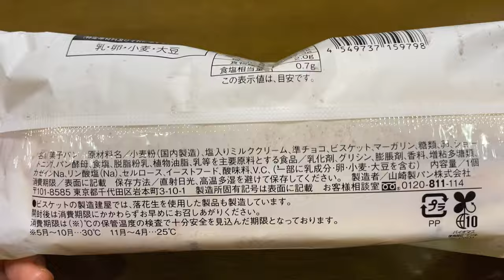【菓子パン（sweet bread）】クランチチョコロール（crunch chocolate roll）「ローソン（LAWSON）」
クランチチョコロール（crunch chocolate roll）

398kcal